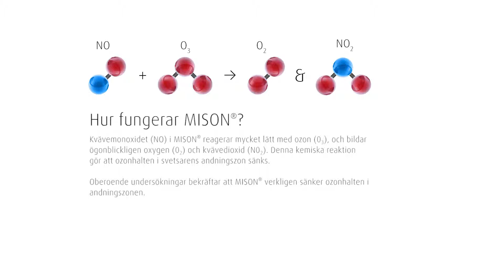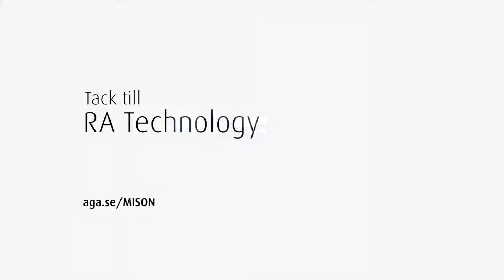RA Technology- En bättre vardag med MISON® skyddsgas